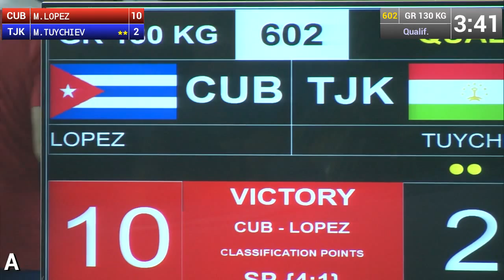Qualifications - Greco Roman Wrestling 130kg - TUYCHIEV (TJK) vs LOPEZ (CUB) - Tashkent 2014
Uncut match from the UWW Greco Roman World Championships 2014 in Tashkent (UZB)